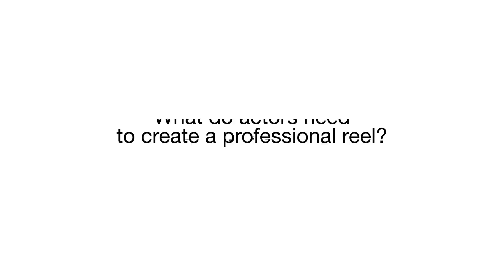What Do Actors Need to Create a Professional Reel?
Don’t know what you need to include in your reel to make it professional? Videographer and Backstage expert, Tim Grady, breaks down what is absolutely necessary for any actor. The most important component to remember is preparation! Whether it’s musical theater or film, an actor must always be ready to deliver a solid performance and result in a reel that will be taken seriously.

*Breakdown*

0:09 - Prep is key
0:24 - Film actors
0:42 - An objective eye

More Reel Tips:

Backstage Expert and New York City-based videographer Tim Grady breaks down why investing in your demo reel pays off in the long run.

NYC-based videographer and Backstage Expert Tim Grady knows how to make the perfect demo reel. He breaks down the first thing to avoid in underscoring.

Backstage Expert and videographer Tim Grady explains what actors should really emphasize when building their video reel.